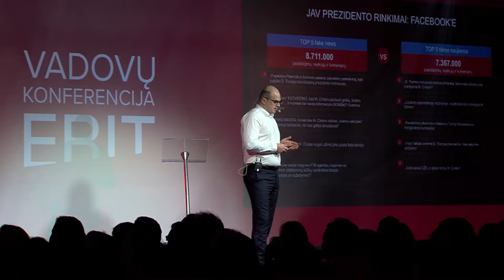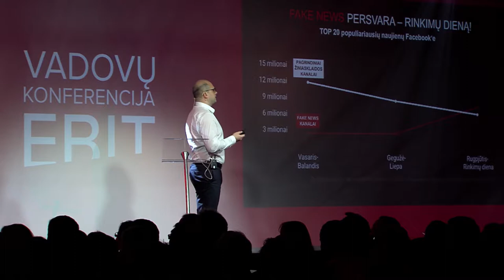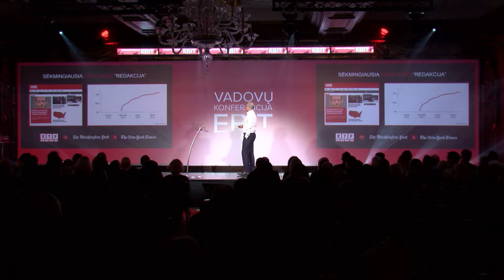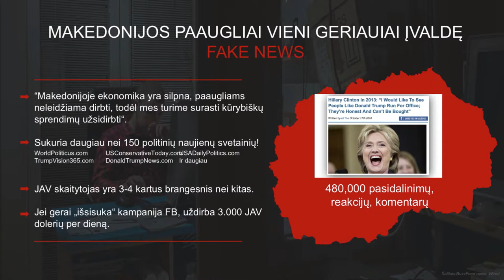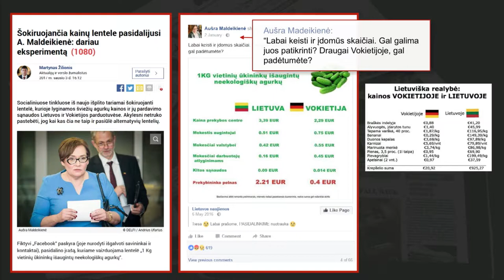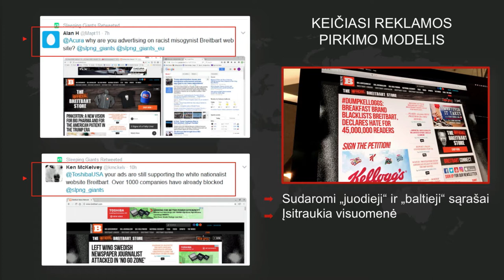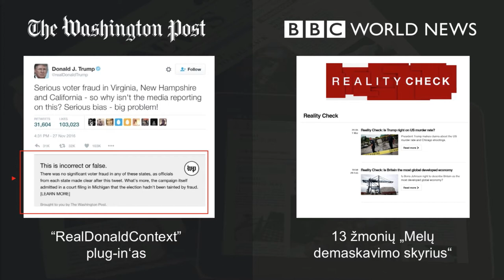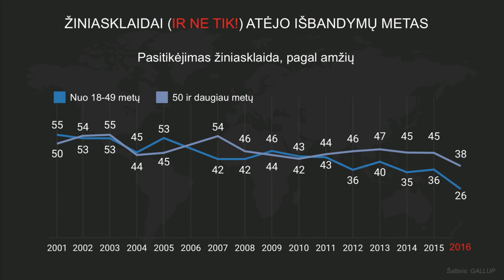VYTAUTAS BENOKRAITIS | FAKE NEWS: AR JŪS PASIRUOŠĘ?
DIDŽIAUSIA LIETUVOJE METINĖ VADOVŲ KONFERENCIJA EBIT 2017
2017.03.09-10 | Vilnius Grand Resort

Apie rytdienos lyderystę, motyvuojantį vadovą ir įsitraukusius darbuotojus, technologines inovacijas, lankstumą versle ir gebėjimą “perkurti” save, apie 2017 m. politinį – ekonominį Lietuvos ir pasaulio žemėlapį, Europą ir jos ateitį, rytdienos vadybos ir verslo modelius ir mega tendencijas, keičiančias verslą ir mus supantį pasaulį, apie siekį viršyti klientų lūkesčius, efektyvią rinkodarą, o taip pat kitos temos vadovams ir iš “ne vadovų” lūpų.